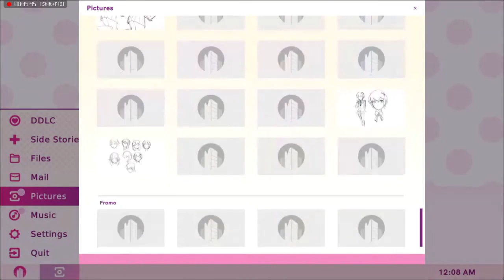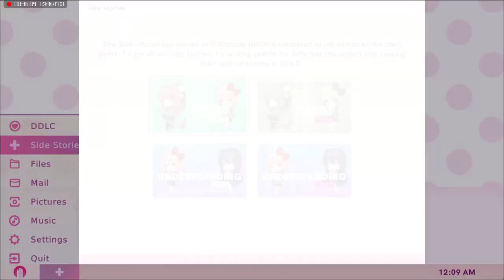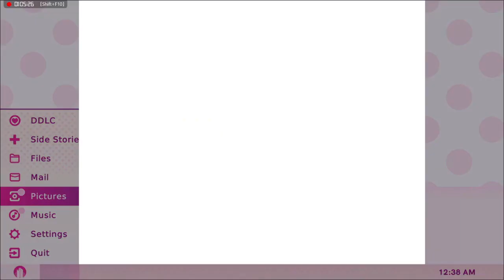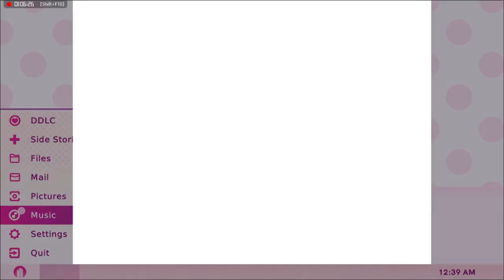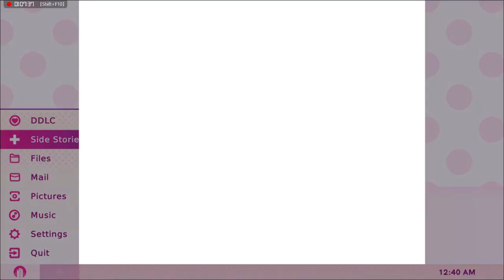Doki Doki Literature Club Plus! w/ Junior part 4: Side Story Of Yuri